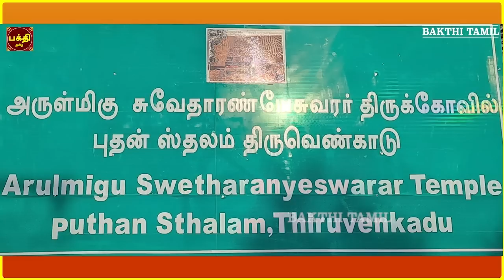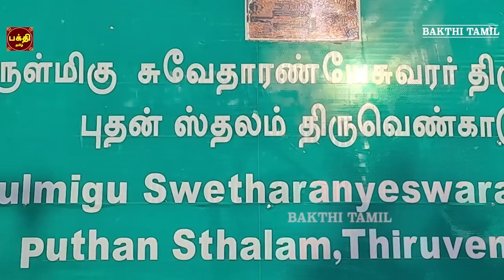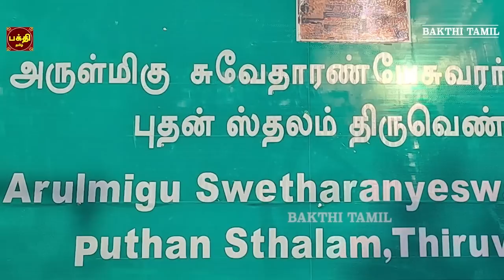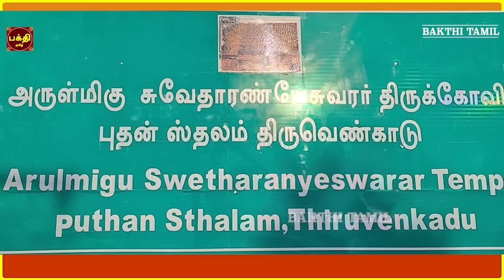தொழிலில் புகழும் வெற்றியும் பெற கேட்க வேண்டிய | திருவெண்காடு | ஸ்ரீ புதபகவான் சுப்ரபாதம் | காயத்ரீ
புத பகவான் சுப்ரபாதம் | புத பகவான் சக்தி வாய்ந்த மந்திரம் |
புத பகவான் அருள்பெற்று நலமோடு வாழ்வோம்